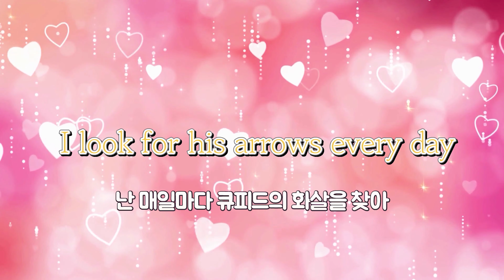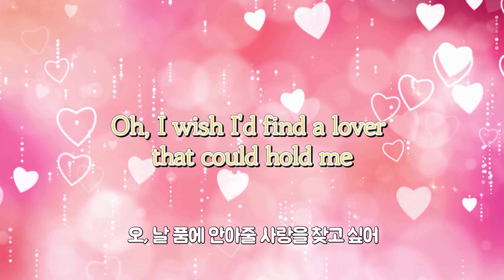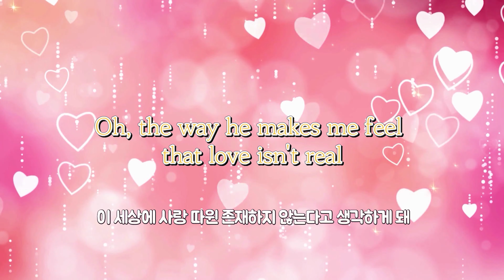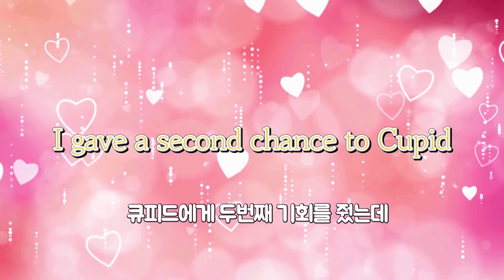나락도 락이다..🎸Fifty Fifty - CUPID (Twin Ver.) Cover by 체리벨라｜Cherrybellat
✅ recommend you to use earphones

안녕하세요! 🍒체리벨라🍓 입니다 ❗️
사실은 이 노래를 꽤 이전부터 준비하고 있었는데요
정신차려보니까 피프티가 터져버렸어요...
나름 열심히 공들였는데 안쓰는것도 아깝구..
노래는 죄가 없으니까요..? 그렇죠..?😭😭
그래서 이번엔... 제가 등장하지 않는 가사 영상으로 찾아뵙습니다..
당사자들의 원만한 합의를 바라며..
오늘도 제 노래를 들어주셔서 감사합니다❗️
체리 하루 되세요🍒

감사합니다🍒

(❗️피드백은 감사합니다만 지나친 비난 및 외모등의 지적은 정중히 삼가하겠습니다😭 )

Hi, It's me! Cherrybellat🍒
I've been preparing this song for a long time
But I thought a lot about whether I should sing this song or not because of the artist's problem
But there's no sin in music, right?
That's why I don't show up this video haha
Thank you for finding my channel again❗️
Have a Nice Cherry day 😘

(❗️ I love your feedback! but don't say anything that hurts me PLZ🥺)

Vocal & Movie Editing : Cherrybellat
Directing & Mix  : DOA BAE